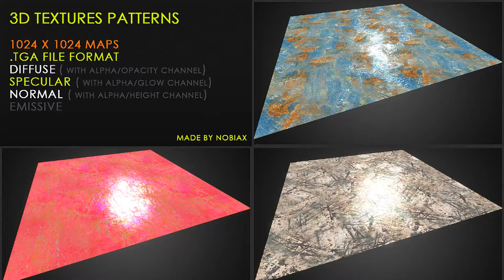Free textures pack 42 | Nobiax